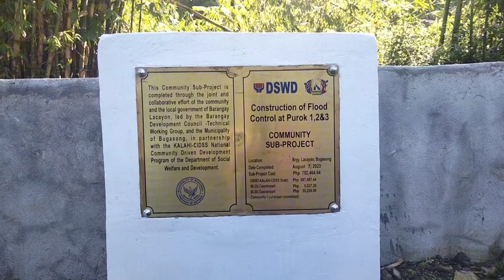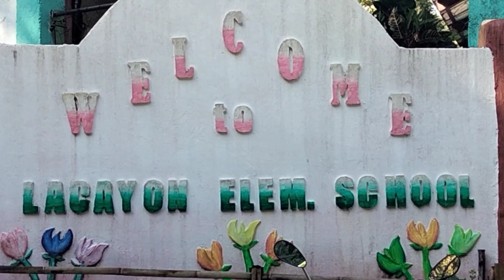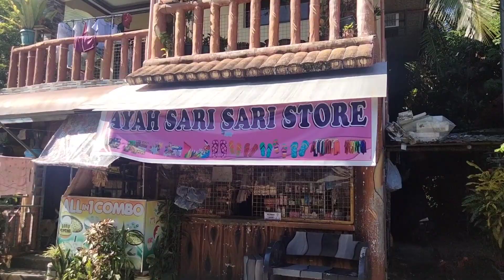Lacayon ( Barangay Series # 10) @ Ben Cares Vlog